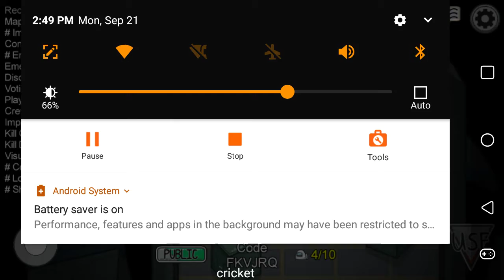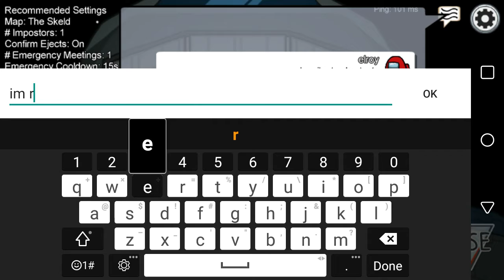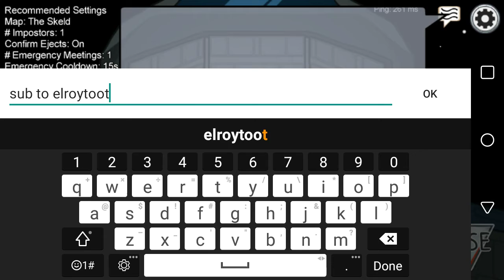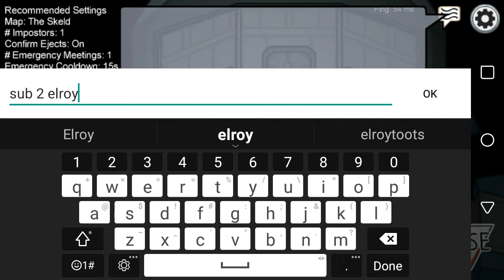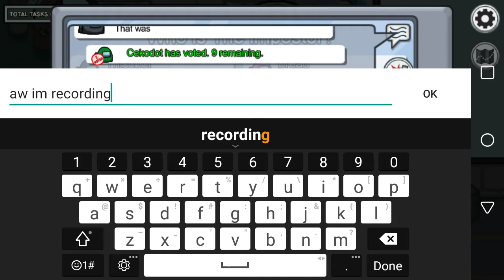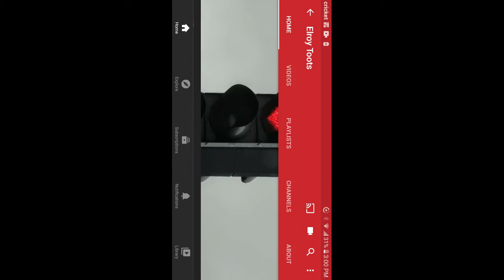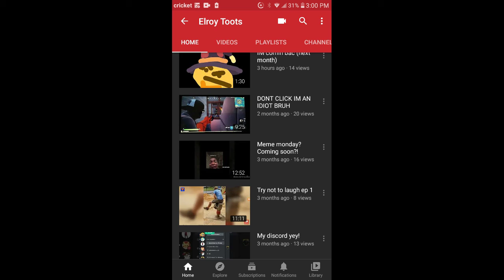More Among us!!!